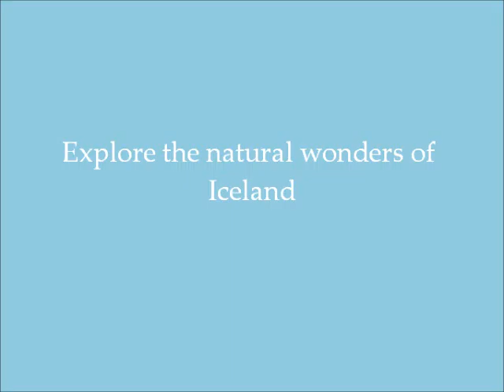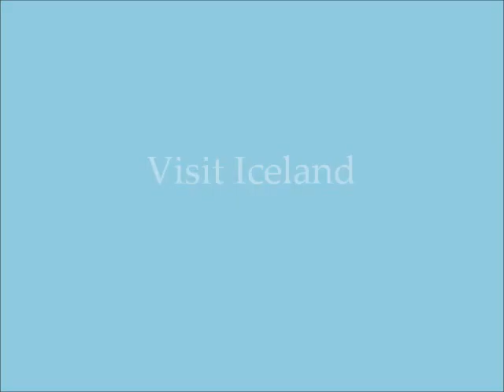Best Vacation Deals in Iceland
Vacation Packages in Iceland offers a wide range of accommodation to go well with every taste and budget. Visit Iceland and you'll enter a whole new world of experience. You'll discover original nature as you've never seen it before. Explore and have fun -- this is the key to the Iceland experience.